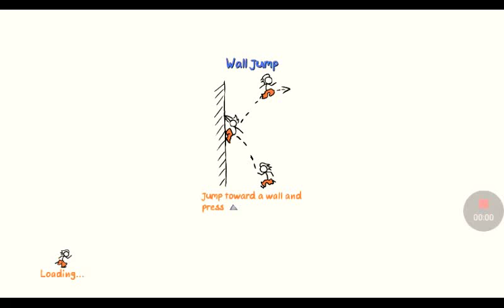The very fancy adventure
Play Fancy Pants Adventures | Kizi.link